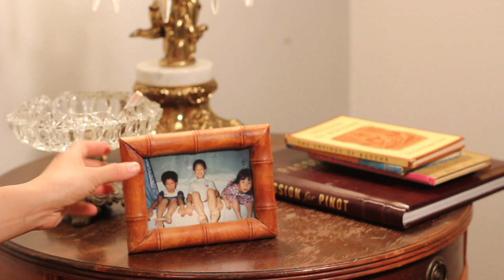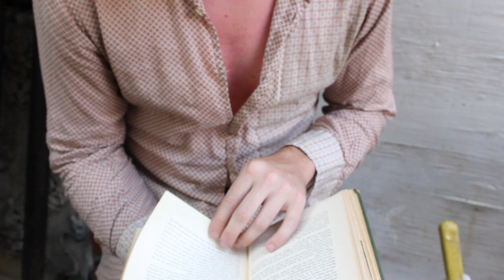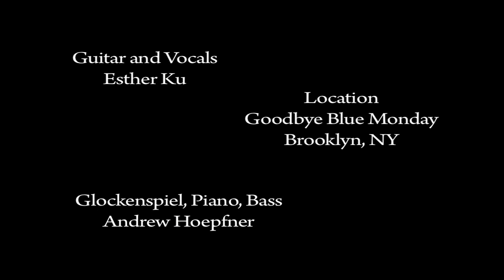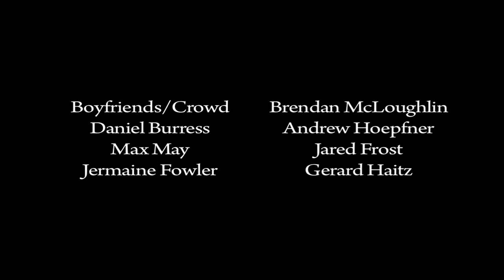Some People - Esther Ku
SOME PEOPLE LYRICS:

Some people don't got a song to sing.

Well I got one.

and it's only just begun.

Some people have just one piece a cake.

Well I got two.

I'll have two cakes and eat em too.

Some people have just one a-bortion.

Well I've had three.

Woulda been a nice happy family.

Me and my Monchichis.

Some people take just one dump a day.

Well I take four.

Every time I eat, I gotta take some more.

Outta my core.

Some people have just one orgasm.

Well I have five...

Hundred...

and eight.

When I masturbate.

Masturbate

Some people have just one STD.

Well I have six.

Gotta blame those dirty dicks.

Them dirty dicks.

Some people have just one boyfriend.

I have seven.

...or was it eleven?

I don't know but I just dumped Kevin.

Well I have one.

And now it's done.

Special thanks to Andrew Hoepfner for playing glockenspiel, piano, and bass

Special thanks to Sam Oh for mixing the song, playing cello and percussion.